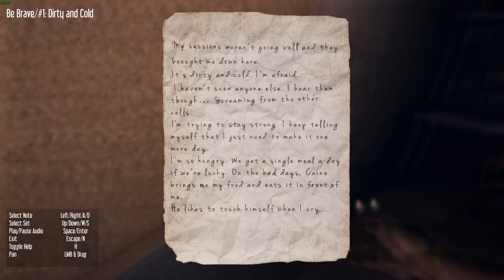Hektor #4 - Twin Peaks Time [PC HD Let's Play]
HEKTOR is a first-person, psychological horror game where nothing ever stays the same for long. Explore a world that literally moves with your every twist and turn, as corridors shift and change before your eyes. Uncover cryptic clues to help you find your way and elude the horrors that only madness can conjure.

You were a subject at HEKTOR, a now defunct, covert research facility buried deep beneath northern Greenland. Forgotten in its dark corridors with only a lighter and flashlight to guide your way, you must overcome a psychosis brought on by years of torture and confinement to escape.